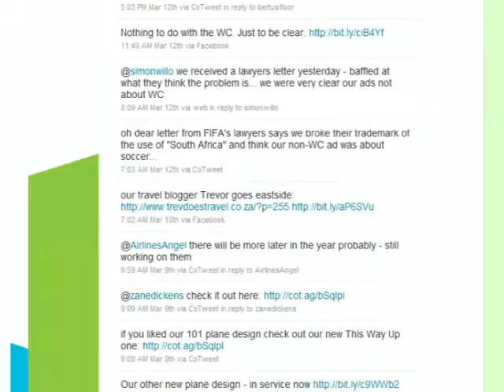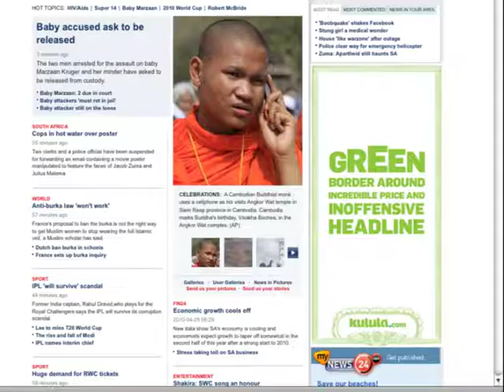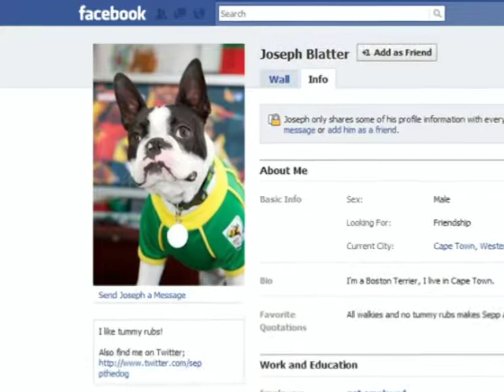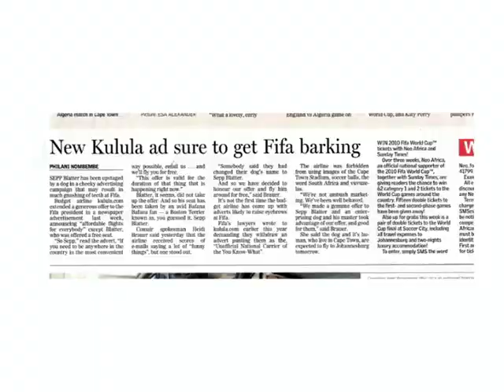2010 – Kulula – Campaign for "You Know What"